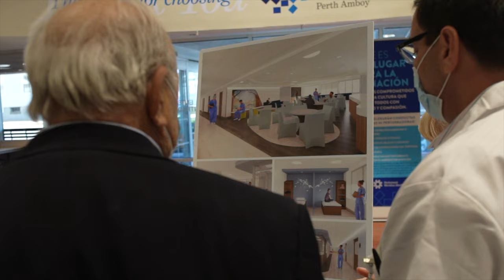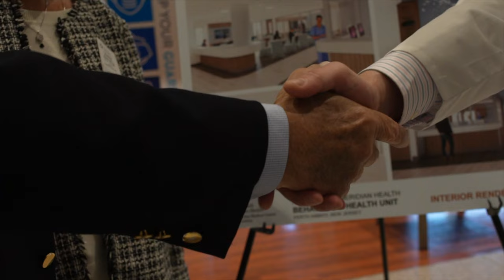My Giving Story: Raritan Bay Medical Center